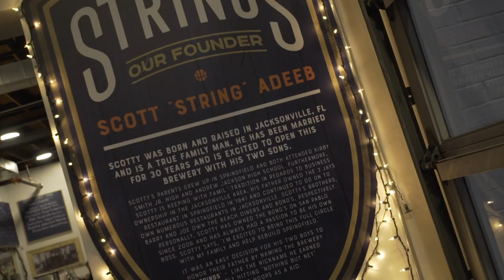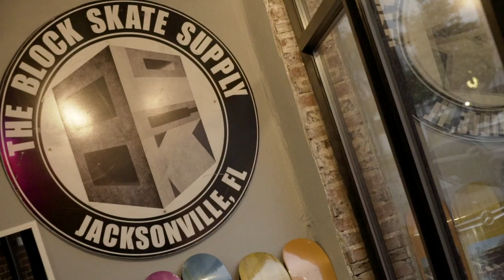Historic Springfield: Business is Booming!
Have you been to Historic Springfield lately? Breweries, restaurants, and an array of shopping options will keep you entertained in Jacksonville, Florida's ORIGINAL neighborhood!

Special thanks to UnderStory Film Company and Amanda Searle, Realtor for helping Springfield Preservation and Revitalization create the second episode in our video series highlighting our lovely community. for more information.